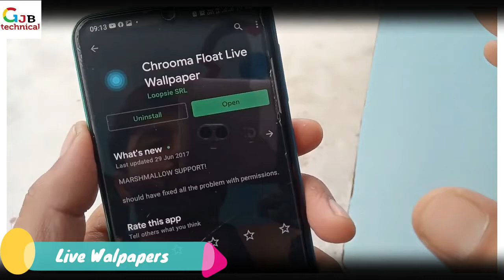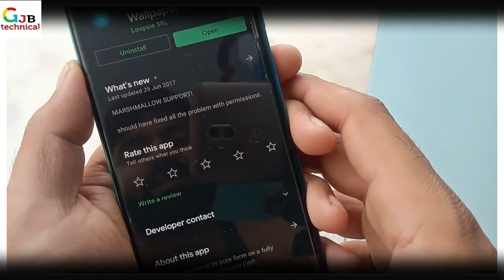इस App को Install करो और अपने फोन को बनाओ दुनिया का सबसे खूबसुरत फोन Live Mobile Walppater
Shack your hand and see your wallpapers is changed
Where can I download live wallpapers?
How do I download live wallpapers to my phone?
Where can I get free live wallpapers?
Do live wallpapers drain your battery?
3d live wallpapers download,
live wallpaper android
iphone live wallpaper apk
electric live wallpaper download

2 मिनट में वाहन के मालिक का पता लगाये  | How To Get Vehicle Owner Details | info |registration India

                                              THANKS